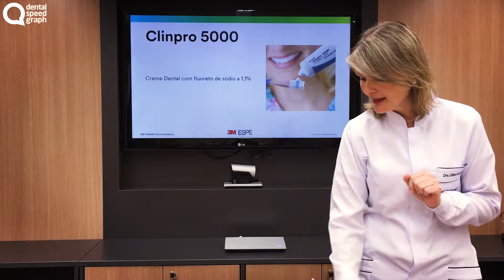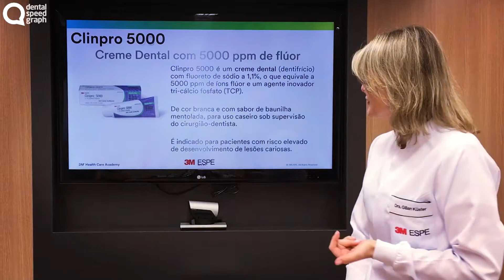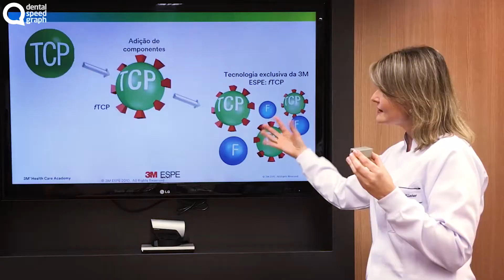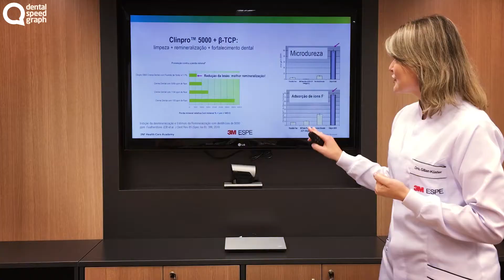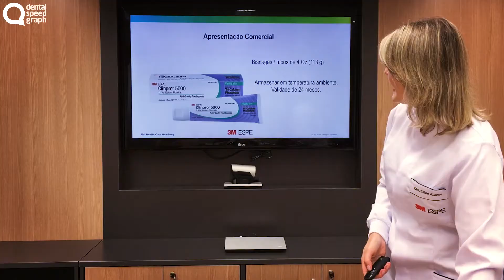Creme Dental Clinpro 5000 - 3M - Dental Speed